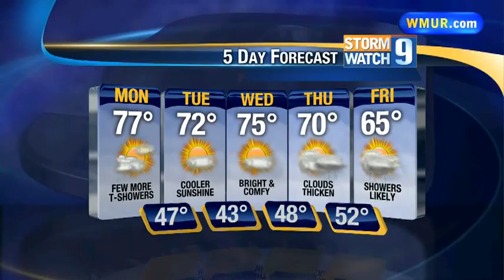Cooler air follows rain